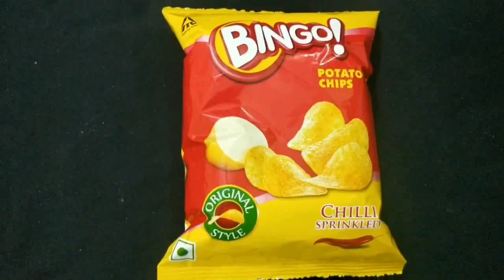3 Minutes Easy And Tasty Evening Snack Recipe With Bingo Potato Chips | Lays Chips | Simple Quick